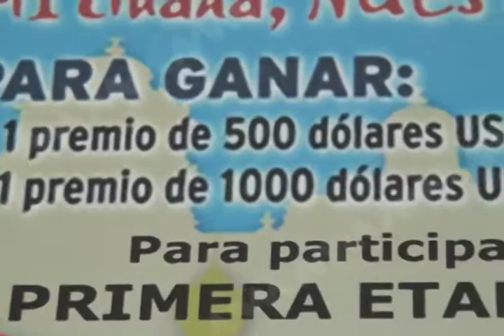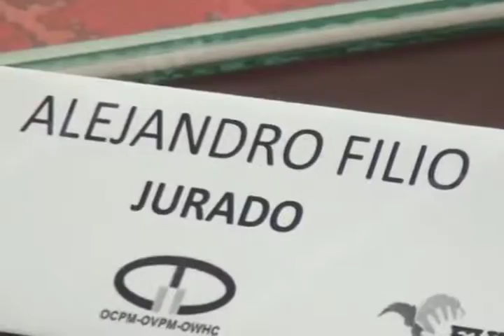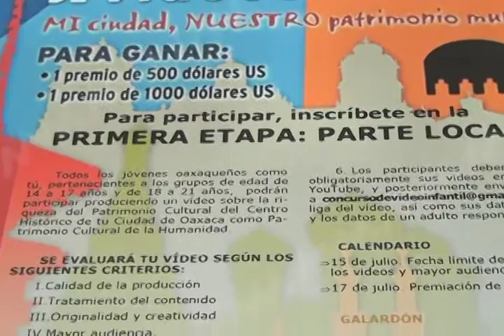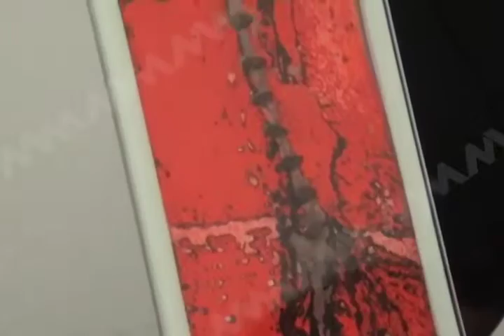Anuncia concuros internacional de Vídeos (mvm televisión)